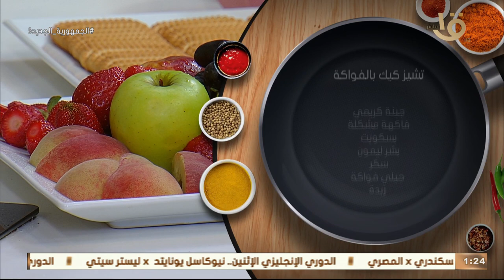طريقة عمل ومكونات سلطة بامية بزيت الزيتون وسلطة كرنب بالأعشاب مع الشيف المغازي..حلقة كاملة 21-5-2023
أكلة أمي | طريقة عمل ومكونات سلطة بامية بزيت الزيتون وسلطة كرنب بالأعشاب مع الشيف المغازي.. حلقة كاملة 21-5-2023